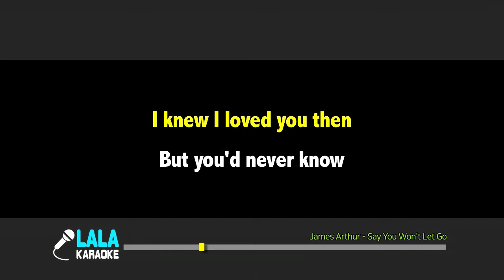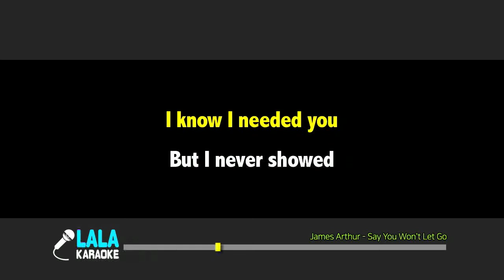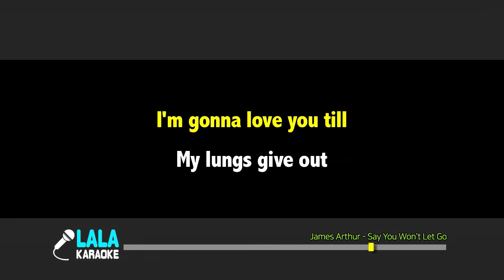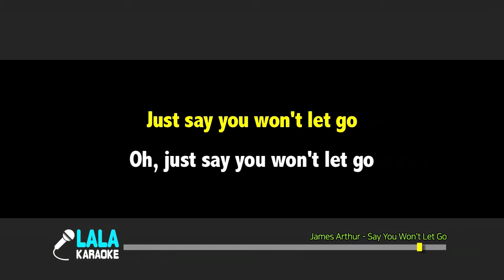James Arthur - Say You Wont Let Go (-1키) 노래방 mr LaLaKaraoke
James Arthur - Say You Wont Let Go 노래방 (karaoke)

James Arthur - Say You Wont Let Go 노래방